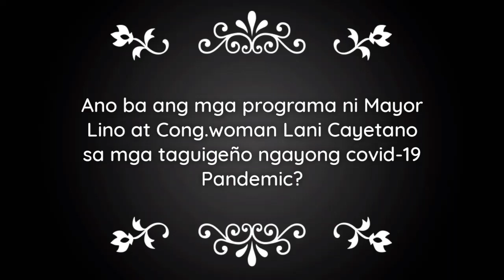ANO ANG MGA PROGRAMA NI MAYOR LINO CAYETANO PARA SA MGA TAGUIGEÑO?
Mga aksyon ni mayor lino para sa kanyang mamamayan dahil sa kinakaharap na tin na sakit ang COVID-19.